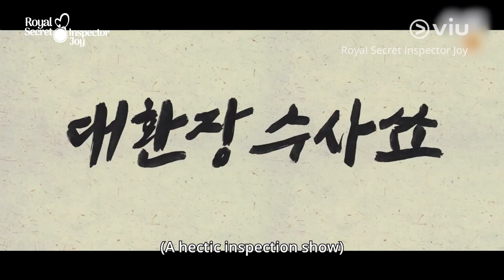[Official Trailer] Secret Royal Inspector Joy ft Taecyeon & Kim Hye Yoon | Coming to Viu on 9 Nov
A young demotivated and easy going man (Ok Taecyeon) who wanted to live by running a small dumpling restaurant, by chance, becomes a secret royal inspector, an undercover official who inspects local provinces to expose corruption. He teams up with a lady (Kim Hye Yoon) who is searching for happiness by getting divorced with her current husband. The duo then go on a grand scheme to discover the truth and find corruptions.